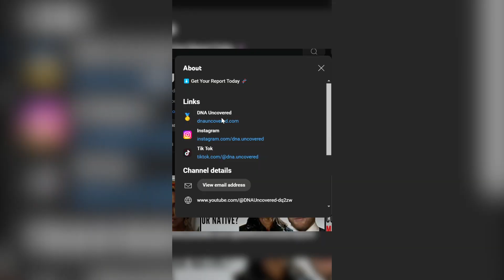Maroon Genetic Uniqueness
Genetic breakdown of Maroons in the Americas